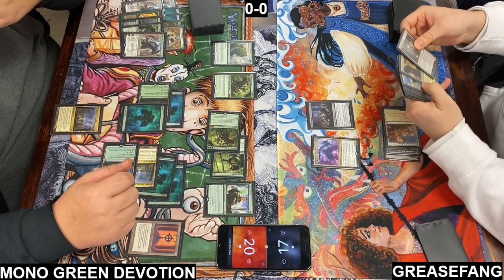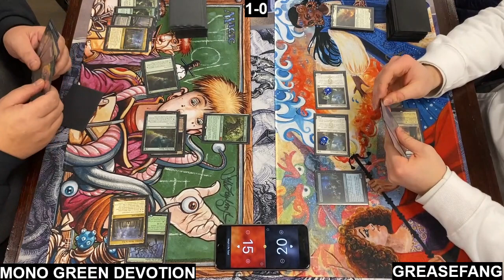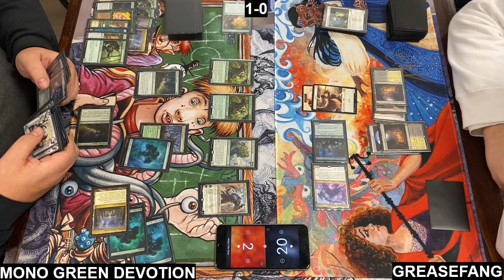Pioneer - Mono Green Devotion Vs Greasefang